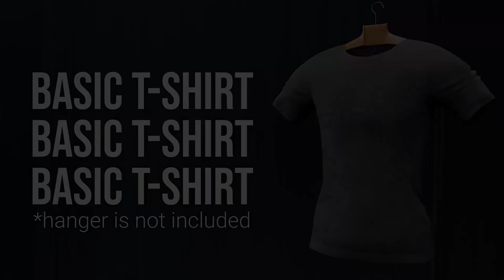3D Model T-Shirt Advertisement Made in Blender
I made this Ad by combining the powers and versatility of Blender and the freedom of marvelous designer, Enjoy !